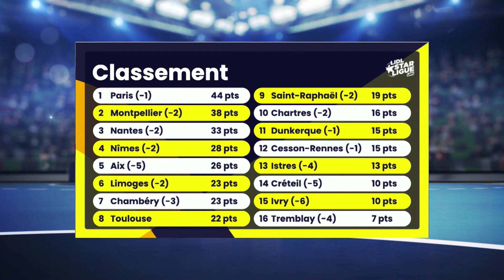Chambéry/Aix, le résumé de la J20 | Handball Lidl Starligue 2020-2021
Et de quatre pour Chambéry. Le club savoyard a engrangé sa 4e victoire de suite, ce mercredi dans le cadre de la J20, face à Aix (27-23). Un succès logique pour les Chambériens, qui ont pris les commandes au quart d’heure de jeu (7-7, 14e), pour ensuite creuser peu à peu l’écart, dans la foulée des 14 arrêts (à 40%) de Nikola Portner et des 5 buts de Gerdas Babarskas. De quoi permettre à la troupe d’Erick Mathé de grimper à la 6e place, à une petite longueur du Top 5 et de la cinquième place détenue par… Aix (qui compte toutefois deux matches en moins).